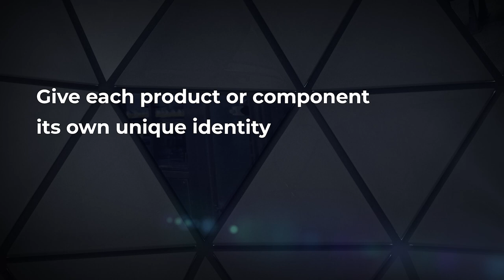Brady IdentID | Explainer Video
Unlock what's possible with IdentID Digital Record Hub - A truly unique digital record linked to a label. Discover any and all information about a particular product with a simple scan.